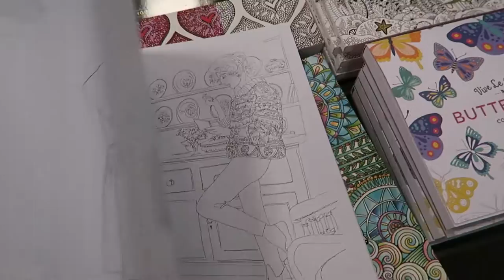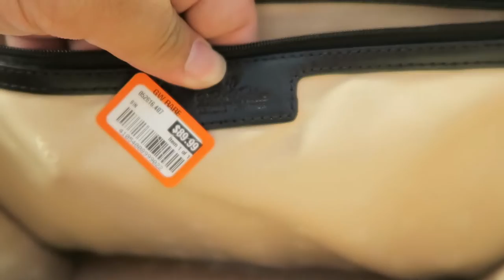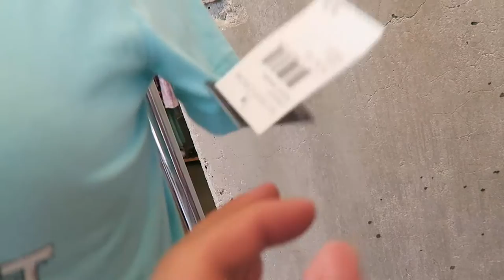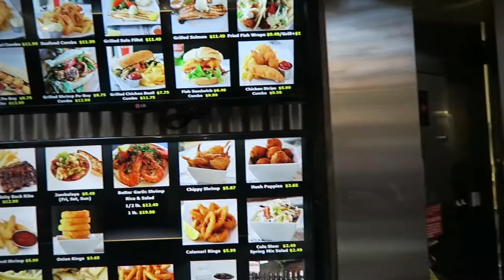HERMES AT THE THRIFT?!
This video is about HERMES AT THE THRIFT?!

Hi everyone! This video was taken during Memorial day weekend.  We took my dad and nephews thrifting with us for the first time and we found some AMAZING stuff at the thrift!  Check it out!

Poshmark: itshadrian
Mercari : itshadrian
Vinted: itshadrian
Depop: itshadrian

- itshadrian (personal)
- bitsandbobsaccessories (business)